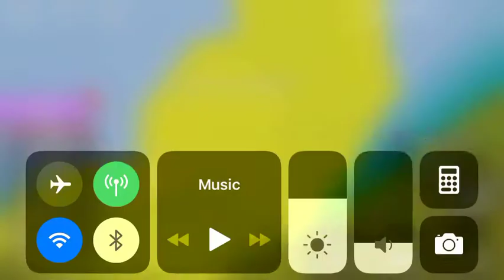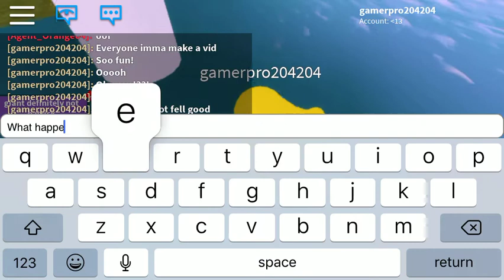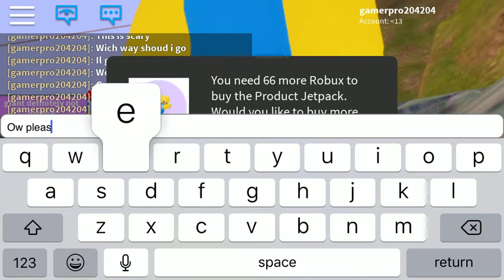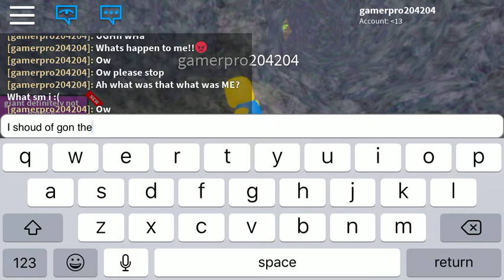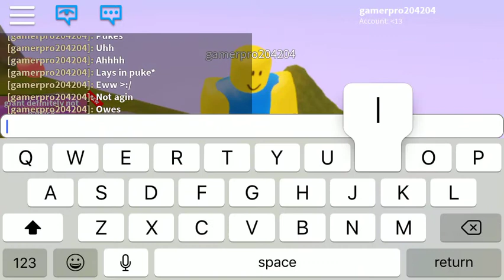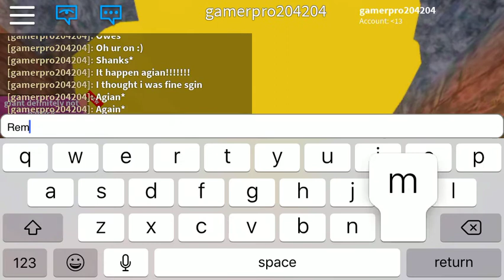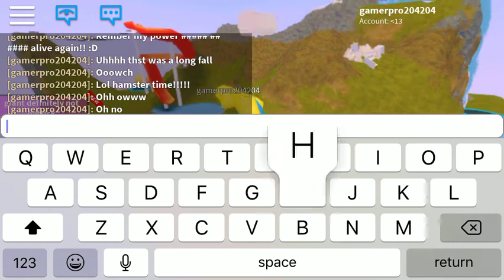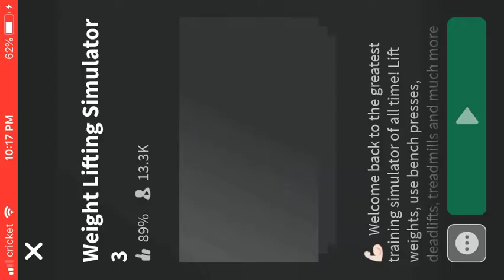A Roblox movie how Roblox was made